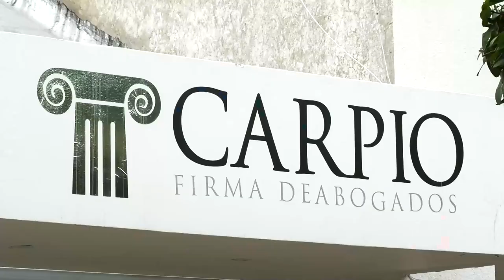DESMANTELAN FABRICA CLANDESTINA DE HIELO EN EL NORTE DE VALLEDUPAR